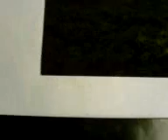Destination-Tudaya Davao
the place and the people of the Bagobo tribe